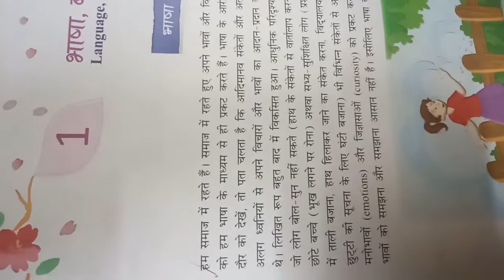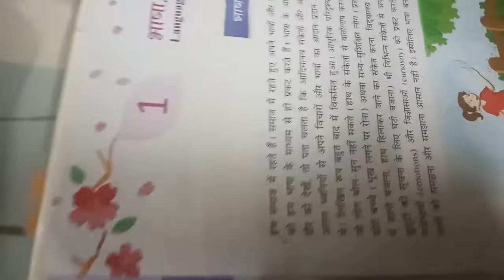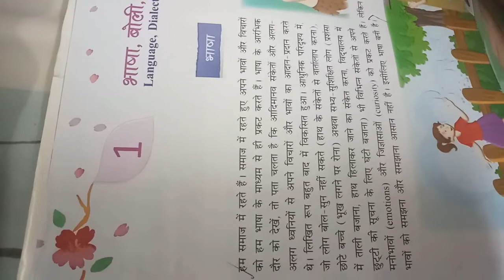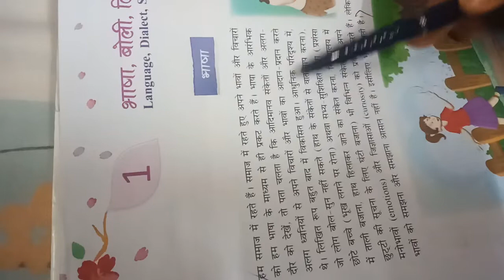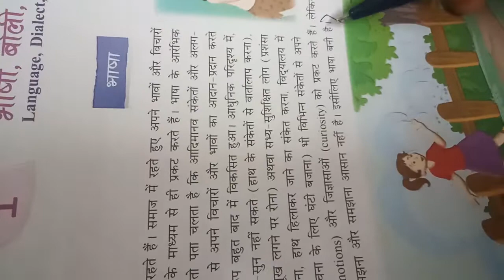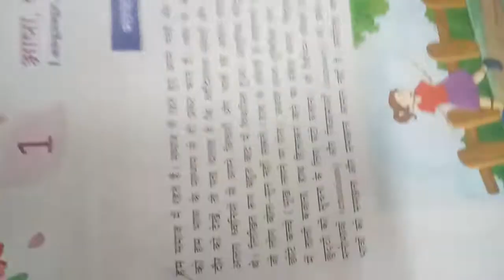भाषा, बोली,लिपी और व्याकरण।पाठ-1,। कक्षा- 7